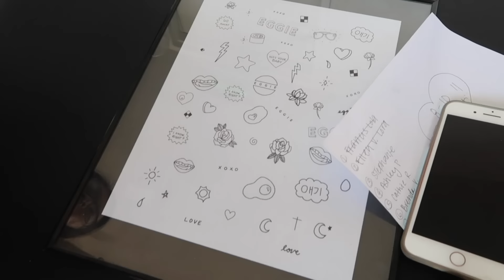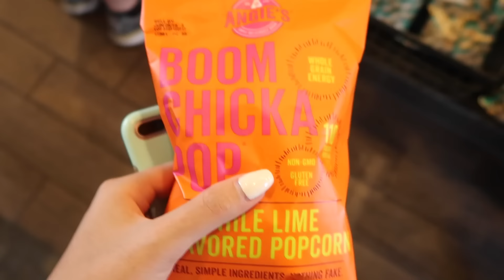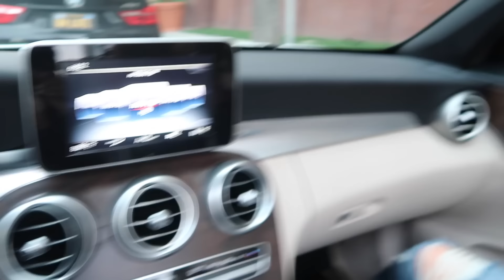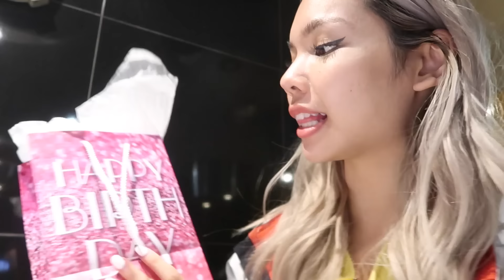What I Got For My Birthday! Best. Surprise. Ever!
MY BIRTHDAY WEEK WAS INSANE! Here's what I did and what I got for my birthday!

My Snapchat & Twitter @MissTiffanyMa
Free Uber ride! use "WCNJ9"

HUGE GIANT SHOUTOUT to Lauren, Remi, Mia & Alisha for throwing me a surprise birthday party! And Adelaine and Cloe for going to dinner! Also thank you to John, Amy, Ally & Megan for all the birthday hugs and gifts!! I can't believe i'm 25!

Hi! I'm Tiffany! I make DIY & Lifestyle videos! Subscribe if you want to see more Morning Routines, Pinterest DIYS, Room Decor, Back to School videos, Get Ready With Me, Life Hacks, Buzzfeed Tests, Urban Outfitters Hauls & pretty much anything else!